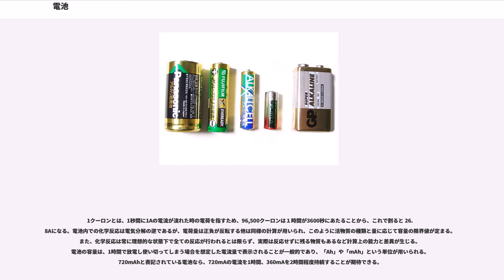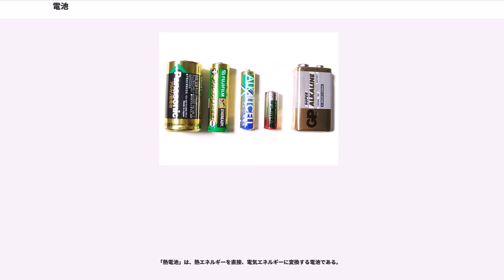電池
電池（でんち）は、エネルギーによって直流の電力を生み出す電力機器である。化学反応によって電気を作る「化学電池」と、熱や光といった物理エネルギーから電気を作る「物理電池」の2種類に大別される。

「化学電池」は、物質自身が持つ化学的なエネルギーを化学反応によって直流の電力に変換する電池である。
以下に化学電池の分類を示す。

一次電池は、放電と呼ばれる化学エネルギーを電気エネルギーに一方向に変換することのみが一度だけ可能な電池である。一次電池の内、電解質を不織布（セパレーター）に染み込ませるなどの処理をして固体化したものは、一般に乾電池と呼ばれる。電池残量計測器ではかれる物もある。

二次電池は、放電過程では内部の化学エネルギーが電気エネルギーに変換されるが、放電時とは逆方向に電流を流すことで、電気エネルギーを化学エネルギーに変換して「充電」という蓄積が可能な電池であり、一般には「蓄電池」や「充電式電池」と呼ばれる。

燃料電池は、メタノールや天然ガス、水素などの燃料から触媒を用いて発電を行う発電装置である。反応に高温を必要とするものが多い。使用する電解質や燃料の種類により以下の5種類に分類される。

生物活動の結果得られる化学エネルギーを利用した電池。バイオ電池。

化学電池の中でも一次電池と二次電池では共通する基本構成を持っている。また、燃料電池についても概略においては化学電池と共通する部分が多い。生物電池はこれらとはまったく異なる。
上記の要素全般は、安価で軽量、加工性・生産性が良く、環境汚染を起こさないリサイクルに向いた材料が求められる。

化学電池は2つの電極の活物質の電位差によって起電力が生じる。各々の活物質はその物質の濃度や温度などで電極電位が変わるが、標準的な状態での電極電位はそれぞれ一定の値であることが知られている。標準的な状態での電極電位を下表で示す。標準的な状態とは25℃での活量1での値となる。活量が1とは、物質の濃度を示しており、固体と液体はそのまま全量、気体は1気圧であり、溶質はモル濃度が活量にあたる。濃度や温度による電極電位の変動量はネルンストの式によって算出できる。

電池に何も接続されていない状態での端子電圧が「起電力」であり、電池が外部の回路に接続されて電流が流れると起電力より端子電圧が低くなる。この現象が「分極」であり、低くなった分の電圧は「過電圧」と呼ばれる。過電圧は内部抵抗とも呼ばれ、流れる電流に応じて増大することで端子電圧は低下する。過電圧は以下の3つから構成される。

電池の端子電圧は使用温度や接続先の抵抗値とそれによる電流値が不明であるため、仮に製造誤差などに起因する製品ごとのバラツキが無くても、厳密には起電力や過電圧は定まらないが、電池の使用環境を想定した上で目安として「公称電圧」を定めている。端子電圧は使用温度や流れる電流の他に、電池の残量によっても変化する。

電池が供給可能な電力の総量をその電池の「容量」と呼ぶ。基本的に電池の容量は活物質の種類と量に従い、「1グラム当量の物質が析出するのに要する電気量は、物質の種類によらず一定（＝ファラデー定数＝約96,500 C/mol）である」というファラデーの電気分解の法則によって決まる。
グラム当量とは、1mol分の質量、つまり原子量の数に等しい数値を、1つの原子あたり反応に関与する電子の量、つまり原子価で割った値を指す。マンガンの例では、原子量が約54.9であり、電池で用いられる場合には原子価は一般に2価であるので、54.9／2＝27.45程度になる。同様に亜鉛では32.7ほどになる。これらのことから、マンガン27.45gや亜鉛32.7gを完全に電気分解すると約96,500クーロンの電荷が生じると計算される。

1クーロンとは、1秒間に1Aの電流が流れた時の電荷を指すため、96,500クーロンは１時間が3600秒にあたることから、これで割ると 26.8Aになる。電池内での化学反応は電気分解の逆であるが、電荷量は正負が反転する他は同様の計算が用いられ、このように活物質の種類と量に応じて容量の限界値が定まる。また、化学反応は常に理想的な状態下で全ての反応が行われるとは限らず、実際は反応せずに残る物質もあるなど計算上の能力と差異が生じる。電池の容量は、1時間で放電し使い切ってしまう場合を想定した電流量で表示されることが一般的であり、「Ah」や「mAh」という単位が用いられる。720mAhと表記されている電池なら、720mAの電流を1時間、...